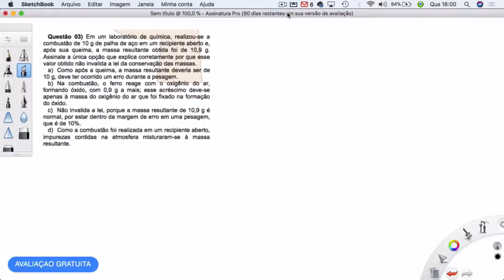Exercícios de Fixação - Leis Ponderais - 3/5